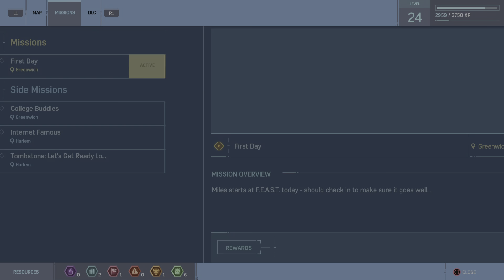Marvel's Spider-Man Remastered - Part 14